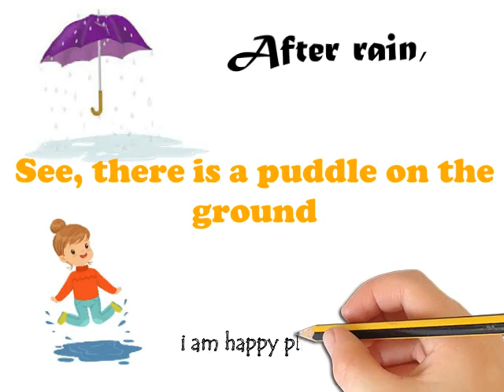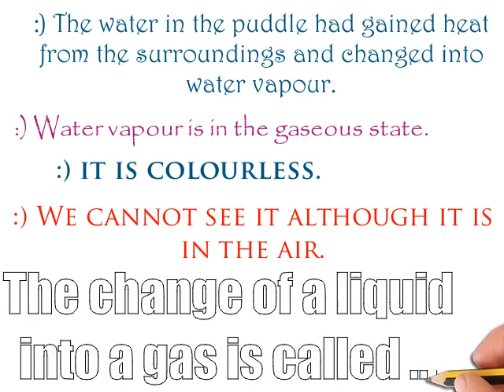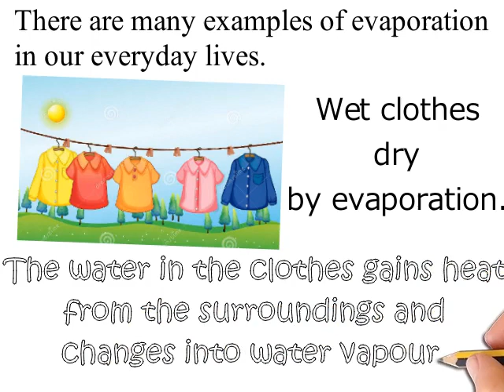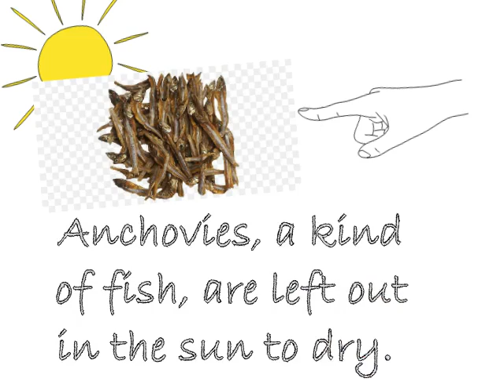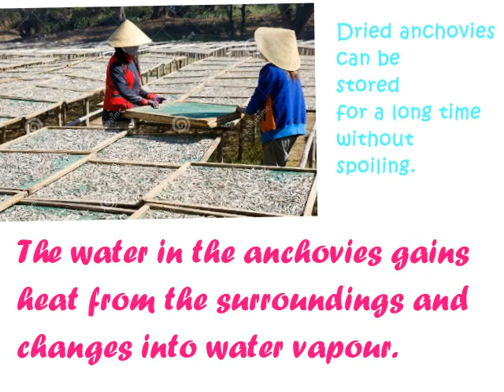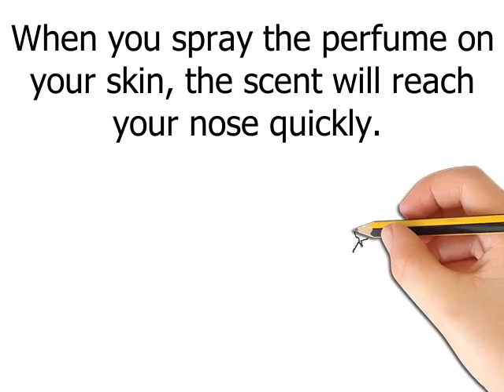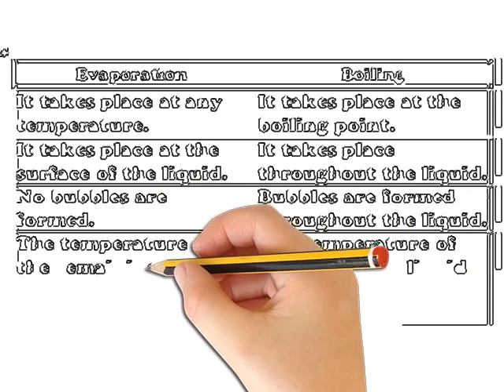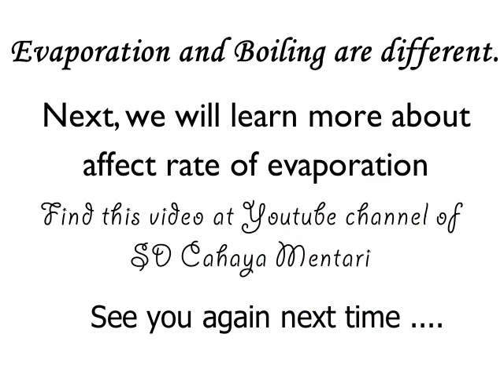Science - P5 - What is Evaporation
Kids learn about what is evaporation and the example in their daily lives.